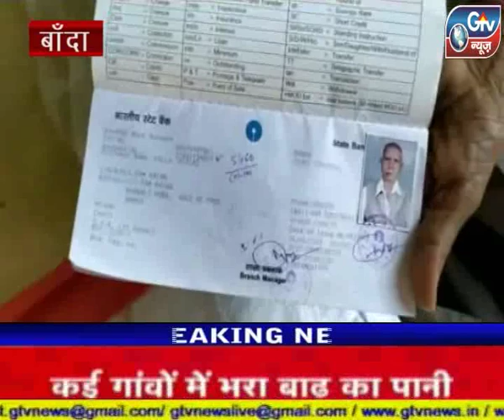बाँदा : दरोगा की बाइक सवार लूटेरों द्वारा पीट कर हत्त्या